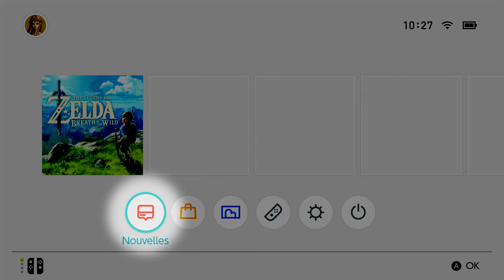Nintendo Switch – News & Nintendo eShop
Retrouvez toute l'actualité Nintendo Switch grâce à la fonction News. Lorsque vous démarrez la console ou que vous désactivez le mode Veille, les derniers articles ou mises à jour apparaissent à l'écran. Vous pouvez également retrouver les News sur le menu Home. Actualités, bandes-annonces, informations sur les coulisses des jeux et bien davantage, n'hésitez pas à y faire un tour ! Et n'oubliez pas le Nintendo eShop pour découvrir, acheter et télécharger vos jeux.